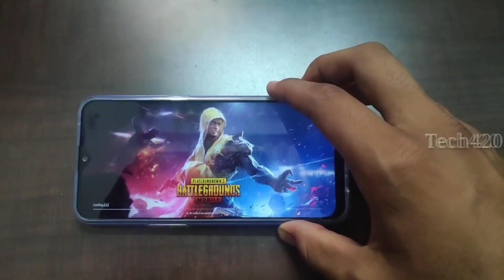OPPO K3 Tamil | Exciting Offers | Designed To Perform எதுக்கு? 🔥🔥🔥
♥Oppo K3(₹17000)

Starting at ₹16,990/-, the OPPOK3 is DesignedToPerform with a 6.5” (16.51 cm) Super AMOLED Full Screen, Transparent Rising Camera, Qualcomm Snapdragon 710, 8GB RAM + 128GB ROM, In-Display Fingerprint Sensor, VOOC Flash Charge 3.0, and more!

🔥Launching on 19th July, the all-new OPPO K3 is Designed to Perform with a powerful Qualcomm Snapdragon 710 processor, 8 GB RAM, 128 GB ROM, VOOC 3.0 charging, Rising Camera, and Hidden Fingerprint Unlock. Now open your world to immersive entertainment with a 6.5-inch AMOLED Full Screen, Dolby Atmos, Game Boost 2.0, and more exciting features!

🔥The OPPO K3's base variant with 6GB of RAM has been priced at RMB 1,599 (~Rs 16,000), while the higher-end 8GB RAM model with 128GB storage is being offered for RMB 1,899 (~Rs 19,000). The highest-end model with 8GB RAM and 256GB storage will retail for RMB 2,299 (~Rs 23,000). The phone comes in three colour variants – Nebula Purple, Morning White, and Secret Black.

OPPOK3 specifications

🔥One of the biggest highlights of the OPPO K3 is an in-display fingerprint sensor. The phone has non-existent bezels on the sides and top, but the bottom bezel is a tad thick. At the rear, the smartphone has dual vertically-placed cameras with an LED flash sitting below it. The device sports a 6.5-inch AMOLED display, bearing a resolution of 2,340 x 1,080 pixels. Software-wise, the handset boots ColorOS 6.0, which is based on Android 9 Pie, and comes with the brand's Breeno assistant.

🔥For imaging, the OPPO K3 gets a 16-megapixel primary camera shooter at the rear with an aperture of f/1.7, accompanied by a 2-megapixel secondary snapper. For selfies, there's a 16-megapixel front camera with screen flash feature. Powering the handset is an octa-core Qualcomm Snapdragon 710 processor with a clock speed of 2.2GHz. The phone comes in two RAM and storage configurations – 6GB RAM + 64GB, 8GB RAM + 128GB, and 8GB RAM and 256GB storage.

🔥As for the other specs, the OPPO K3 features DC dimming and stroboscopic eye protection equipped screen. The smartphone offers GameBoost 2.0, Frame Boost, and Touch Boost functions to deliver an immersive gaming experience. In terms of connectivity, you get 4G LTE, dual-SIM slots, dual-band Wi-Fi, Bluetooth, Link Boost, and A-GPS. A 3,765mAh battery with VOOC 3.0 fast charging support completes the list of the specifications.
📱Best Budget Smartphones on amazon📱
♥Oppo K3(₹17000)
♥Redmi 6 Pro(₹9999)
♥Samsung M20(₹11999)
♥Coolpad cool 3(₹7990)

Oppo K3 tamil, oppo k3 india launch, oppo k3 leaks in tamil, oppo k3 details, oppo k3 specifications, oppo k3 launch date, oppo k3 review, oppo k3 price in tamil, oppo k3 price, oppo k3 camera, oppo k3 battery, oppo k3 processor, oppo k3 launch date and price, oppo indisplay fingerprint scanner smart phone, oppo k3 display, oppo k3 unboxing, oppo k3 vooc charger, vooc 3.0, designed to perform, tech 420, pavishgokul, oppo k3 price in india amazon